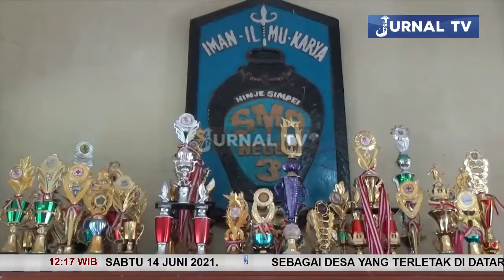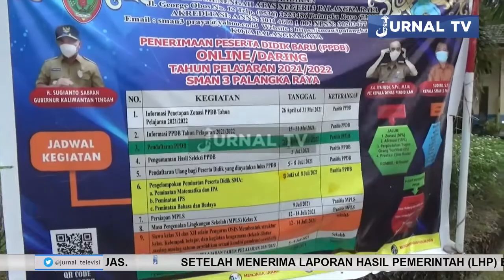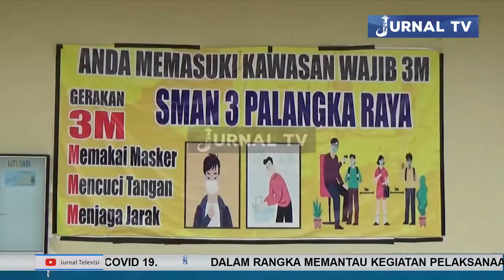PENDAFTARAN PPDB 2021 2022 DI TUNDA